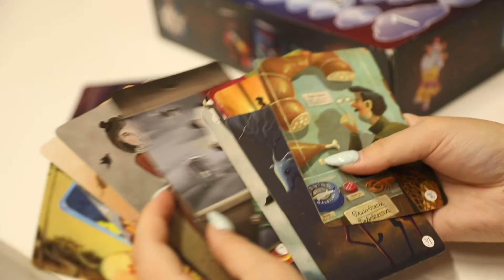Игра "Имаджинариум" | ГОРА НОВОСТЕЙ | ТАМЫР